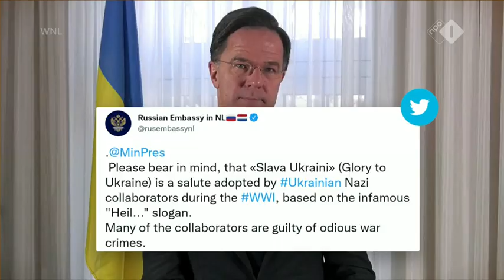“Als leider moet Mark Rutte weten dat dit olie op het vuur is.” | Op1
Vandaag ontstond ophef over een uitspraak van premier Rutte aan het einde van een videoboodschap die hij gisteren gaf. Beatrice de Graaf: “Dit is psychologische oorlogsvoering door de Russen.” Kristina Petrasova: “Als leider moet Mark Rutte weten dat dit olie op het vuur is.”